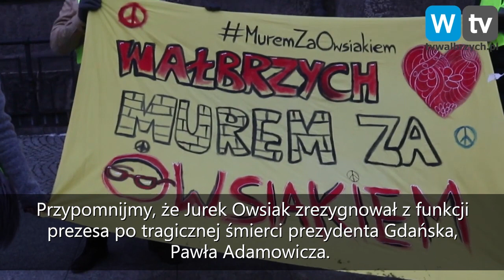Telewizja Wałbrzych - Serwis Informacyjny - 28.01.2019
- Nożownik w świdnickim szpitalu: nowe fakty
- Wałbrzyszanie podziękowali Owsiakowi
- Wilk - groźny tylko w bajkach